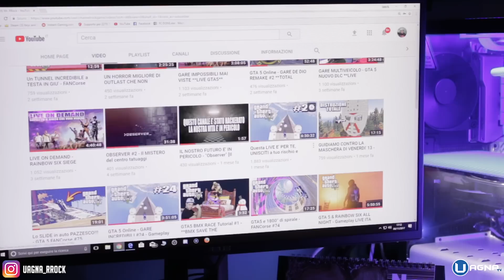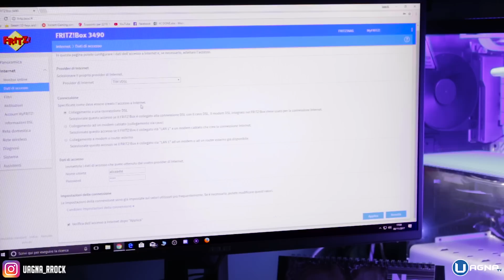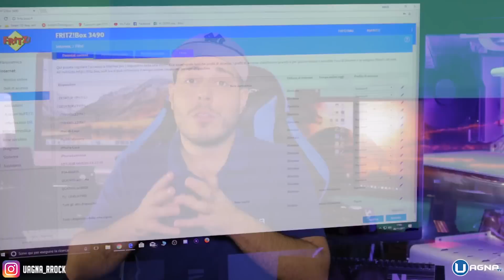PROBLEMI DI CONNESSIONE? Ecco come risolvere [Fritz!Box 3490]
Hai problemi di connessione e l'hai provate tutte? Il mio consiglio si chiama Fritz!Box 3490 di AVM.

Fritz!Box 3490

Modem VDSL Tim